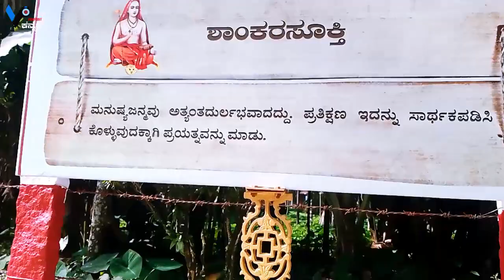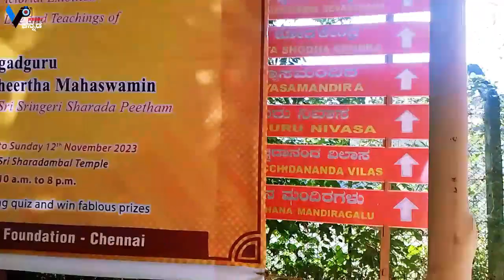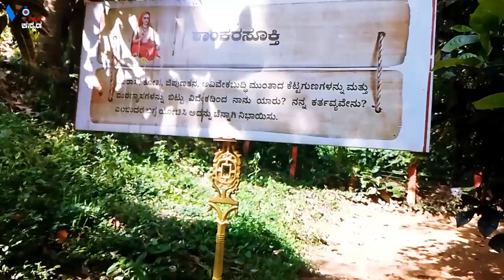ಶೃಂಗೇರಿ ದೇವಸ್ಥಾನ ನೋಡಿದ್ದೀರಿ.. ಆದರೆ...ಶ್ರೀ ಮಠದೊಳಗಿರುವ ಈ ಸ್ಥಳಗಳನ್ನು ನೋಡಿದ್ದೀರಾ...!? Part 2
ಶೃಂಗೇರಿ ದೇವಸ್ಥಾನ ನೋಡಿದ್ದೀರಿ.. ಆದರೆ...
ಶ್ರೀ ಮಠದೊಳಗಿರುವ ಈ ಸ್ಥಳಗಳನ್ನು ನೋಡಿದ್ದೀರಾ...!?